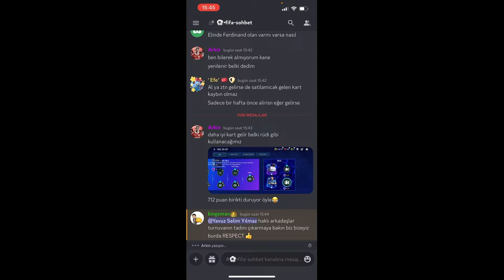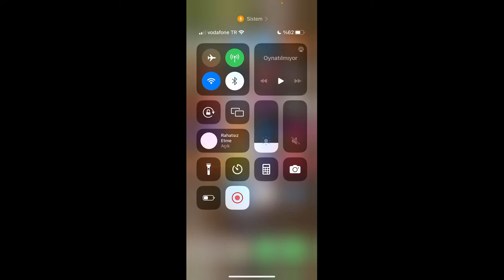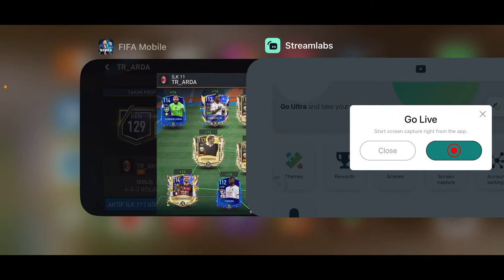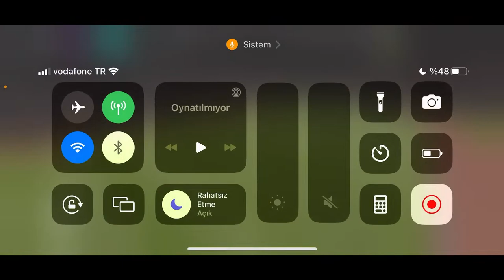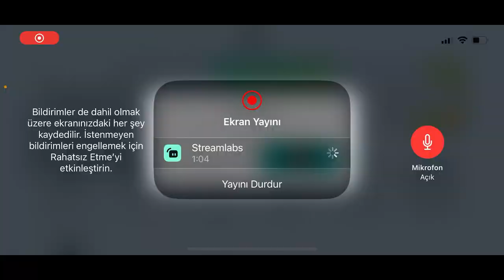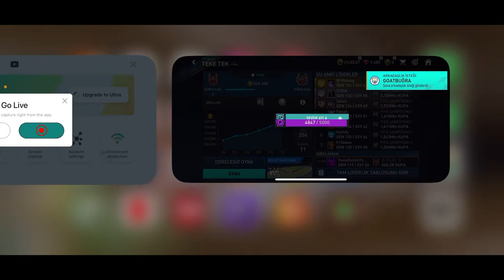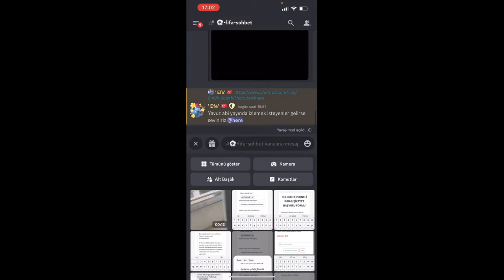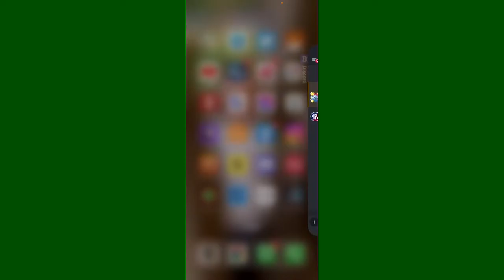Fifa Mobile Türkiye Canlı Yayını 4